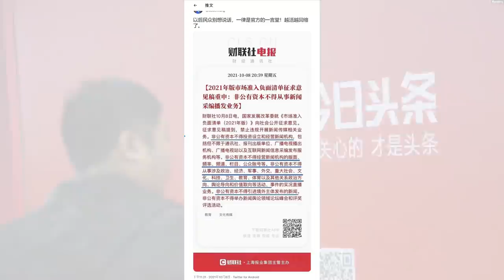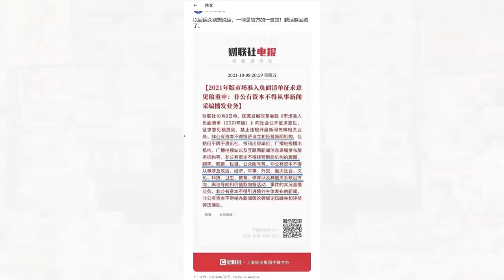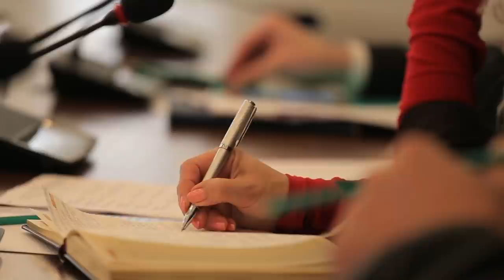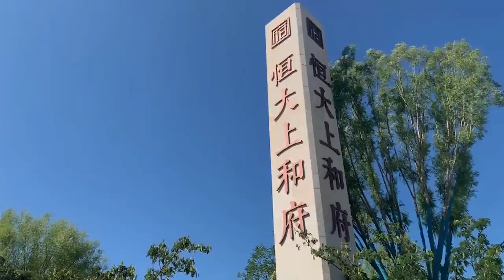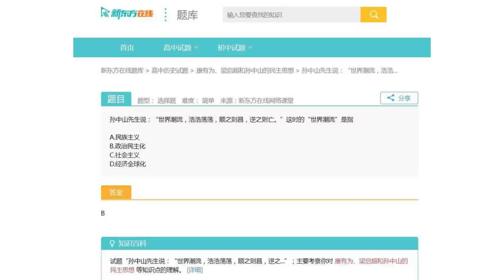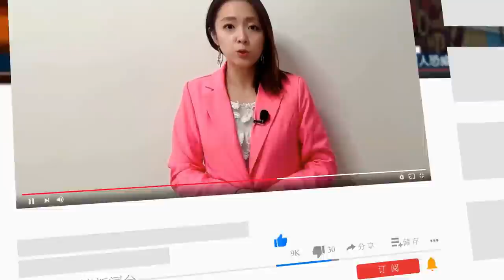中共操控舆论细节出台：🔴全面禁止私人资本进入新闻业；习近平出丑：引用孙中山名言出错，被讥不如高中生；中国楼市面临5万亿美元惊人账单；新疆恢复常态？美联社记者揭真相了 | 热点背景（20211011）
0:07 中共全面禁止私人资本进入新闻业引发关注
5:20 中国楼市面临5万亿美元惊人账单
10:01 习近平出丑：引用孙中山名言出错，被讥不如高中生
11:55 新疆恢复常态？美联社记者揭真相了
15:24 纽约时报：美中因台湾踏入危险新领域